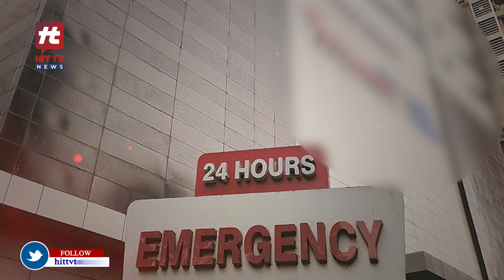గాలిగాళ్ల గారడికి బాలుడు బలి | Emotional Special Story | Hit TV Telugu News